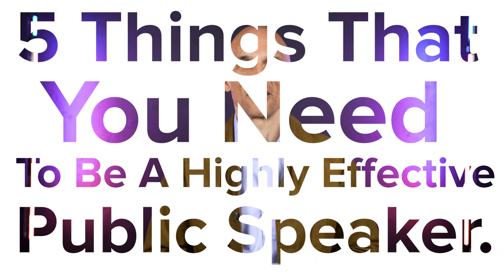5 Keys For Public Speaking | Jesse Bradley | Authority Magazine